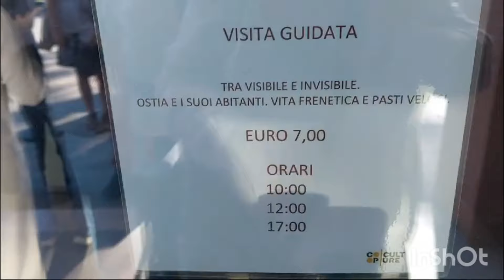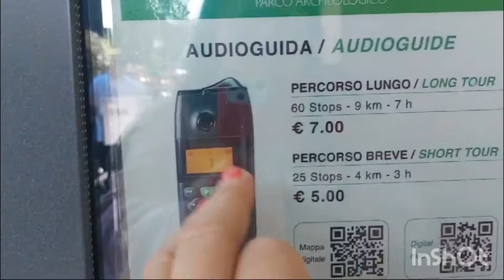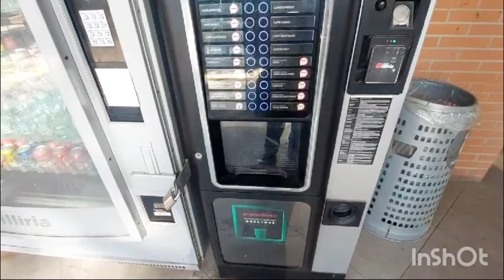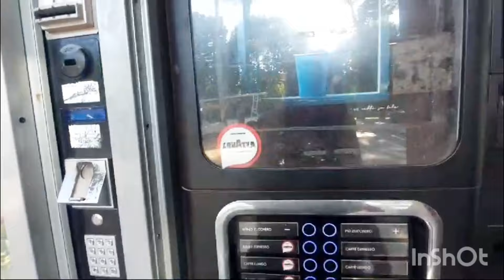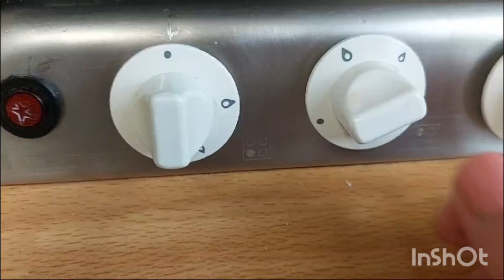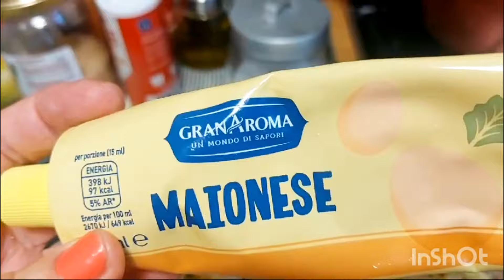Vlog. Włochy. Rzym. Przyjedź tutaj, na pewno nie pożałujesz! Pyszny i prosty przepis w 15 minut!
kod SWIFT (tzw.BIC): PKOPPLPW

➡️"WESPRZYJ" NA KANALE You Tube (ikonka przy subskrypcji)

🙂Film -live niedziela 13 październik

Pozdrawiam serdecznie wszystkich moich widzów z Włoch ( Rzymu).
Zapraszam na moje przepisy.
DZIĘKUJĘ ZA POŚWIĘCONY CZAS.🙂
Życzę udanego dnia.😊